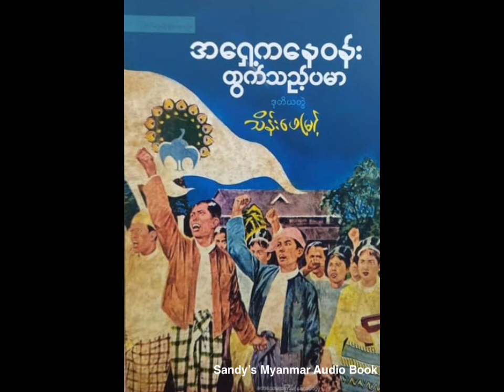EP-9 အရှေ့ကနေဝန်းထွက်သည့်ပမာ (သိန်းဖေမြင့်) (ဒုတိယတွဲ) (အပိုင်း - ၉)